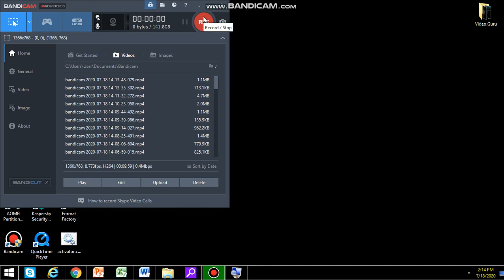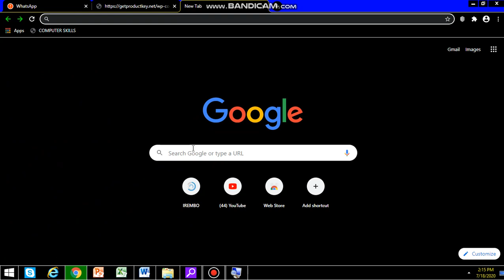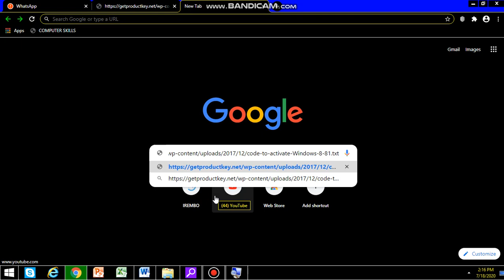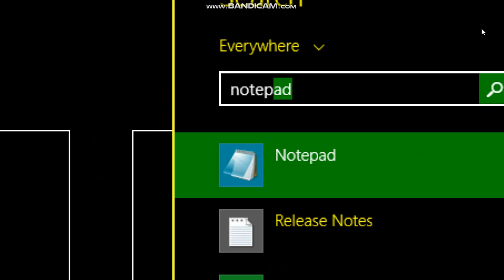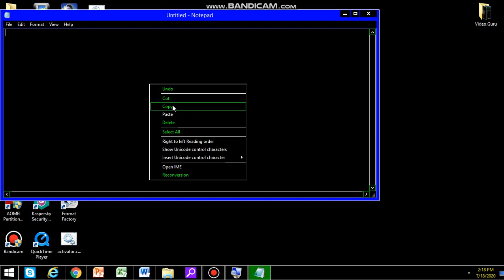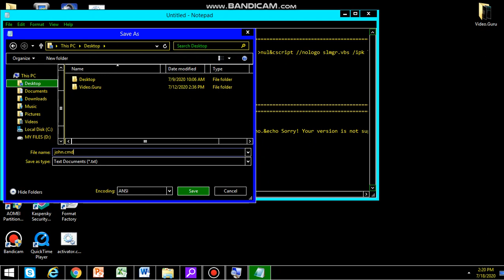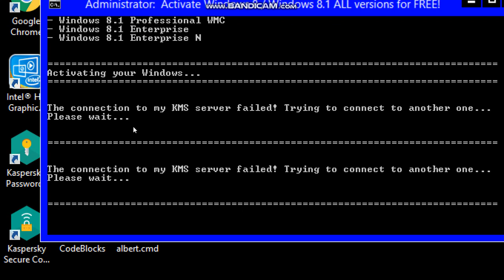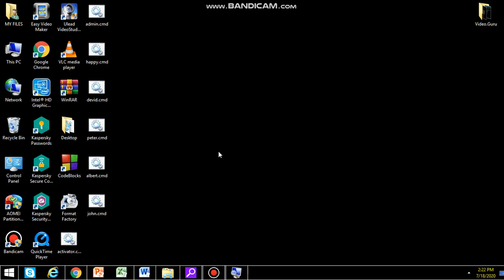Windows 8/8.1 activation without product key(uburyo bworoshye kandi bwizewe bwo gukora activation)